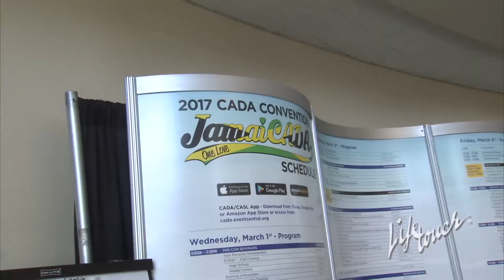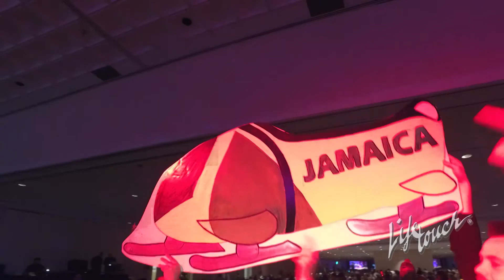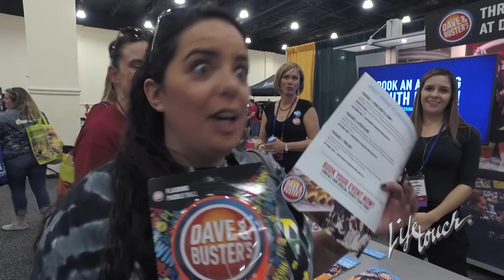CADA 2017: Convention Recap Video "JamaiCADA-One Love"